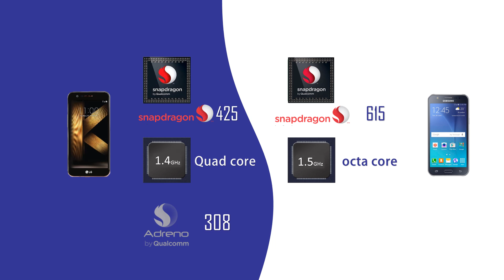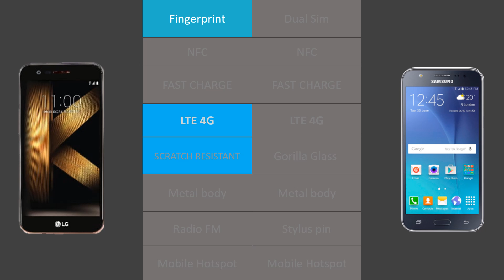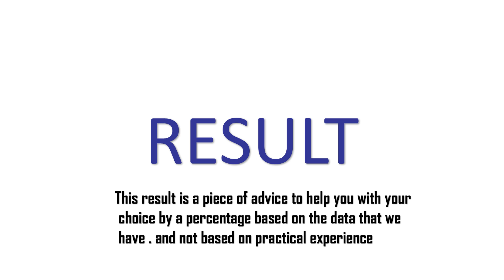LG k20 plus VS Samsung Galaxy j7 - metro PCS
LG k20 plus VS Samsung Galaxy j7 - metro PCS and t moble